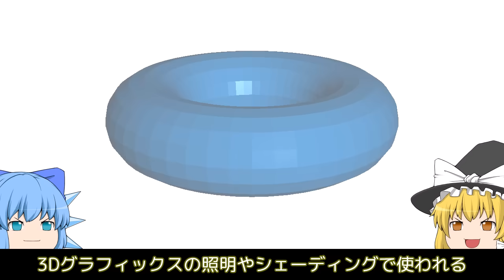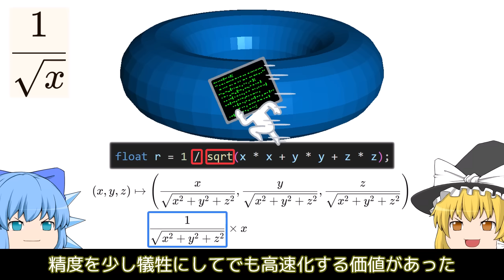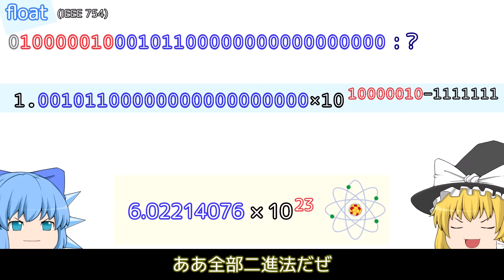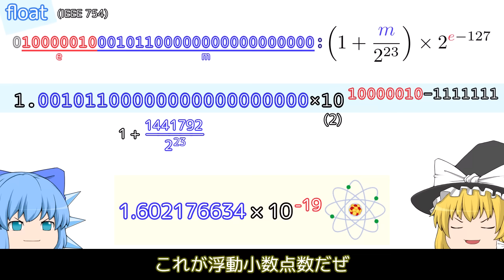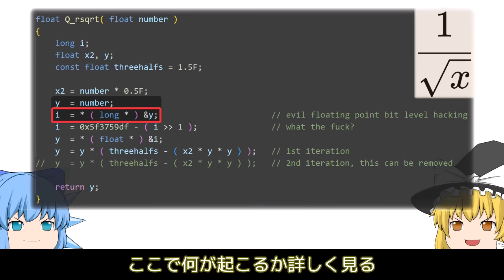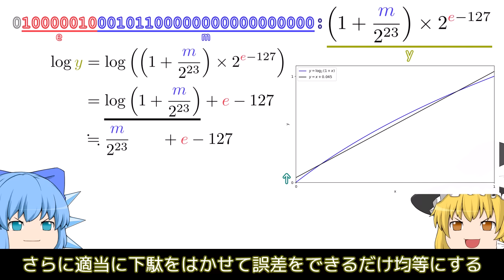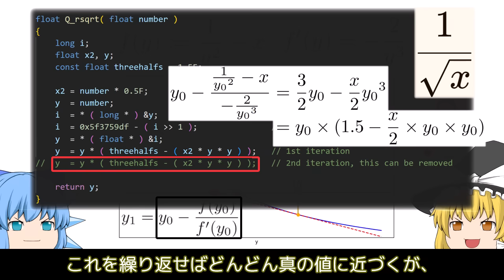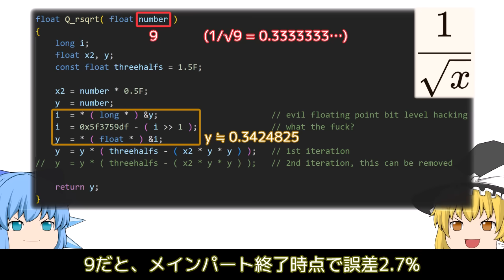1/√xを計算する変態コード【ゆっくり解説】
高速逆平方根というアルゴリズムを説明します。

0:00 イントロ
0:35 動機
1:45 longとfloat
4:04 evil bit level hacking
4:57 what the fuck?
6:48 ニュートン法
7:53 1/√9